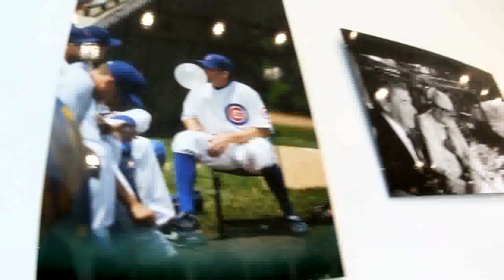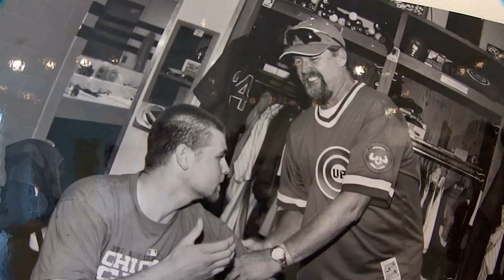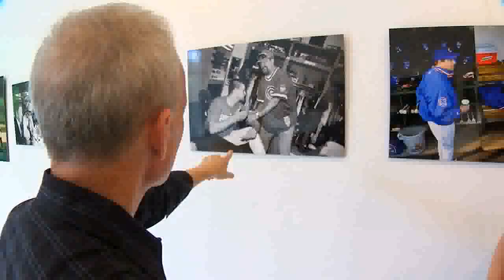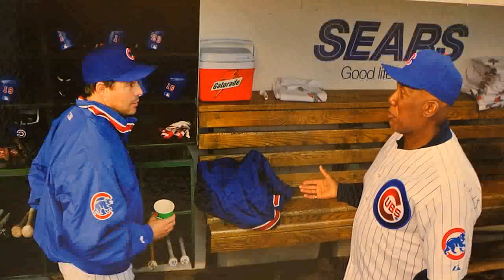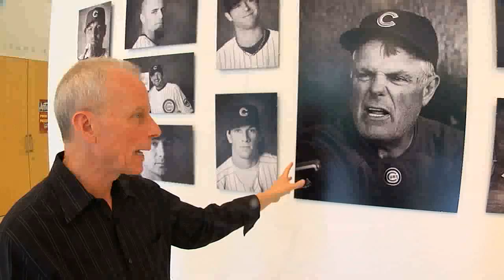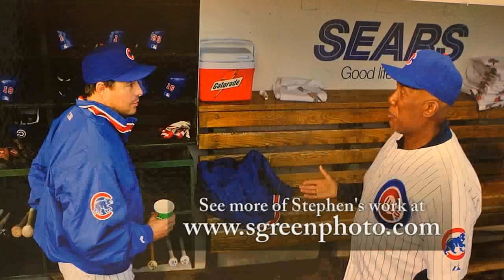Cubs Photographer Stephen Green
Oak park resident Stephen Green has been the Chicago Cubs official photographer for over twenty-five years. Oak Park's Own Host Matt Baron talked to him about some of his favorite shots.